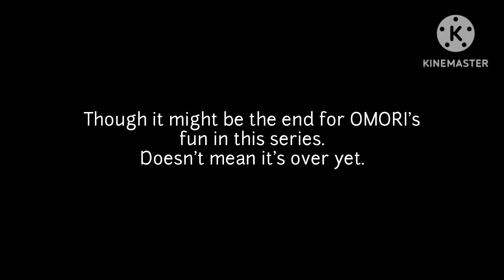OMORI HEADCANONS: pt 3 (BONUS) [read description]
The last one I'll be doing (for omori at least).

I'll have another headcanon video coming at some point.

just make sure to stick around to the very end of the video...

See Ya!